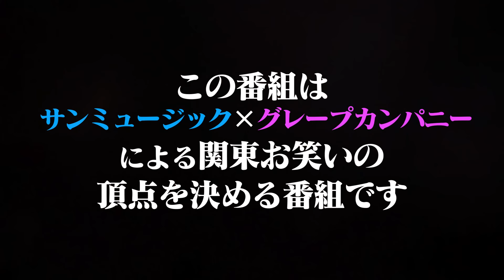１２月２６日お笑いワールドシリーズ開催決定🔥関東お笑い頂上決戦‼️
今回の貴ちゃんねるずは、
いよいよあと一週間と迫ったとんねるずTHE LIVE
貴ちゃんも最後の追い込みをかけている中、
以前からサンミュージック・グレープカンパニーの稽古場に突撃しては若手芸人らに伝えていた、関東お笑いの頂点を決める頂上決戦がいよいよ開催される事に🔥

サンミュージックからは、キャプテンとしてカンニング竹山！
カンニング竹山が選出する５組と、
対するグレープカンパニーからは、サンドウィッチマン？永野？カミナリ？お見送り芸人しんいち？が、選出する５組。
計１０組による「関東お笑いの王座」と「チケット売上総取り」をかけた関東大合戦の火蓋が切って落とされる🔥

獲るか獲られるか・・・
１２月２６日
関東で一番面白い事務所が決まる‼️

会場や観覧情報など、詳しい情報は近日公開！！

『とんねるず THE LIVE』

2024年11月8日(金)17:00開場〜19:00開演
2024年11月9日(土)15:00開場〜17:00開演

【出演】とんねるず

《撮影協力》
【株式会社サンミュージックプロダクション】

サンミュージックが開講する無料お笑い塾SEA

【撮影協力】
株式会社グレープカンパニー

IBCラジオ：「忠犬立ハチ高のレディ高」【毎週金曜日17:45〜18:00】

【特別協力】
㈱岩手朝日テレビ
〒020-0045 岩手県盛岡市盛岡駅西通２丁目６−５